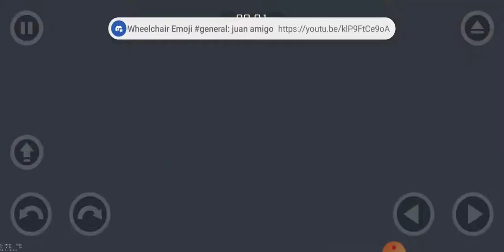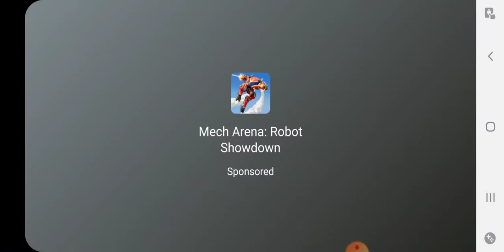Happy Wheels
the wheels are happy